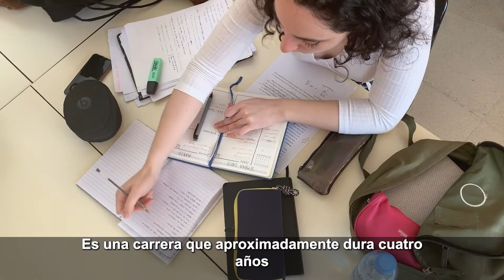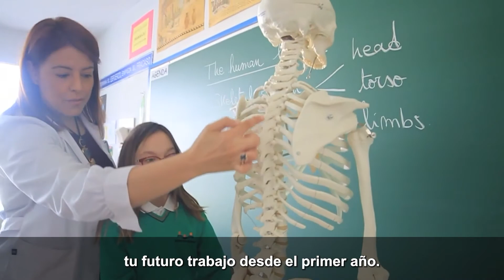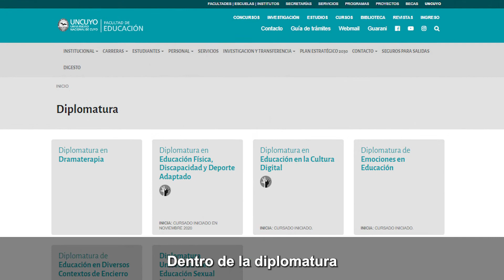Presentación de la Facultad de Educación